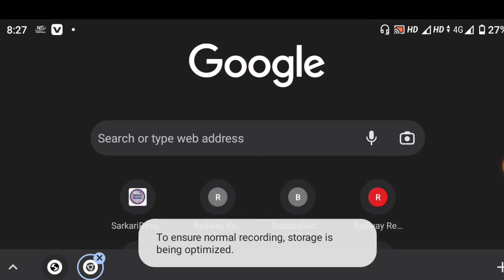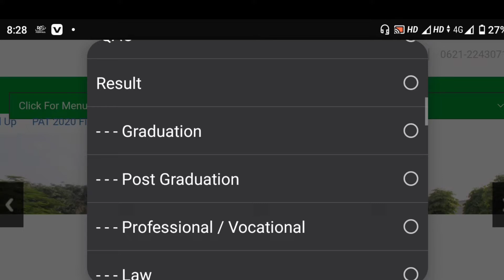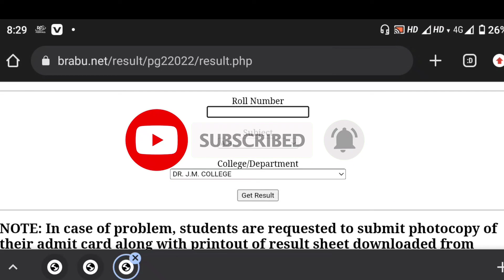Bihar University Pg Result 2022।।BRABU MA,Msc,Mco 2nd Semester Result (2020-22)।।brabu pg result।।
Namakar Dosto
aaj ke video me sem2 ka result ke barey me bataya gya hai

brabu
brabu news
pg 2nd semester result
bihar university news toda
board exam

studentsmedia
media
brabu latest news
brabu pg admission 2019-21
brabu pg admission 2022
brabu pg merit list 2021
brabu pg admission 2021 merit list
brabu pg admission 2021
brabu pg admission
students
bihar university part 1 result 2021
brabu part 1 result 2021
ba part 1 result 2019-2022
brabu tdc part 1 result 2019-22
brabu ug part 1 result
brabu pg 1st semester result 2021
brabu today news
brabu ug first merit list 2022
brabu part 1 result 2019-20
study exam 399
brabu ug part 1 result 2021
brabu pg result 2021
bihar university tdc part 1 result
brabu special part 2 result
bihar university breaking news
pg admission
student
pg list
mhrd
information ka adda
ugc
bihar university part 1 result
brabu part 2 result 2019-22
brabu pg merit list 2020-22